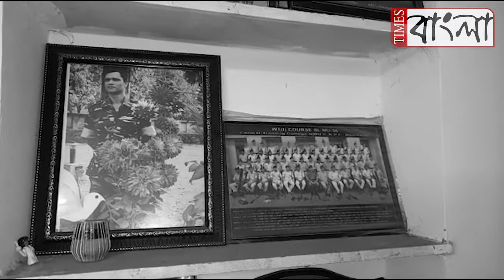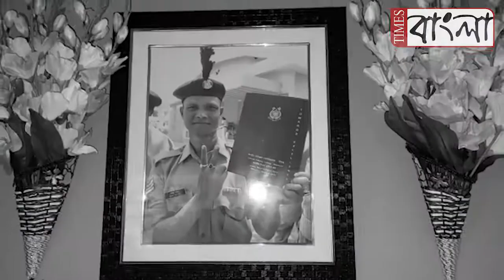বিচারের আশায় ২ বছর